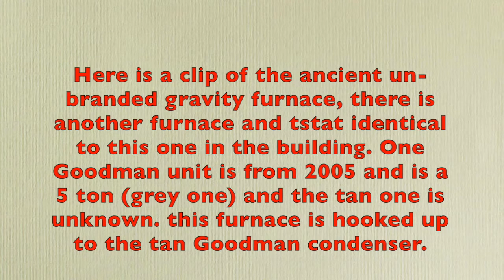2 missmatched Goodman Condensers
HVAC Super Quick Clips - Found these 2 straight-cool Goodman units at an UNDISCLOSED LOCATION in a bad part of town, i did not feel comfortable hanging around recording these condensers for very long. this is the ONLY time i will film these units!  The newer Grey Goodman is a 5 ton from 2005, the tan Goodman, i did not get the data tag, but it is probably a 5 ton from around 2003/2004, Goodman began the grey color scheme in 2005.